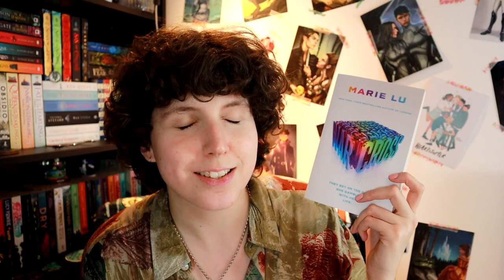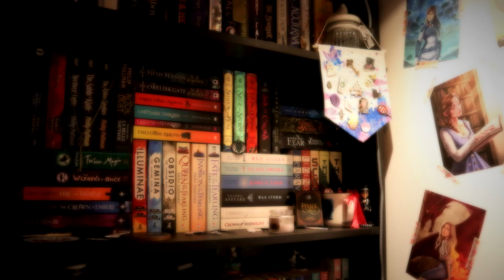BOOK CLUB - February book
Hello!

Here are the results of the poll and the book that has been chosen for our February book club. As always, I can't wait to read this one with all of you!

Sophia x